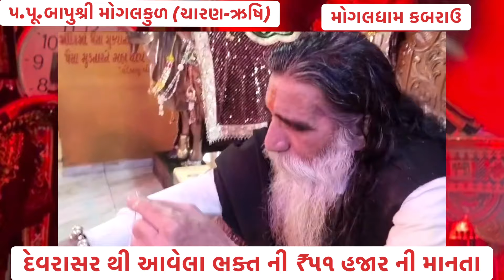રાજુલા મા એકભકત ના ઘરે || બન્ને બેલ્ડા દીકરા દીકરી નો જ્ન્મ થયો|| MogalDham Kabrau